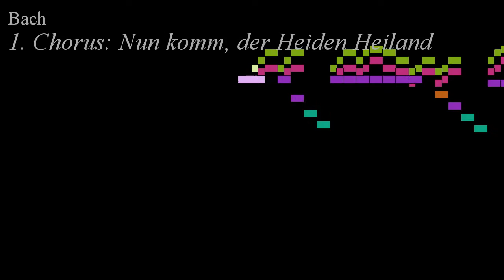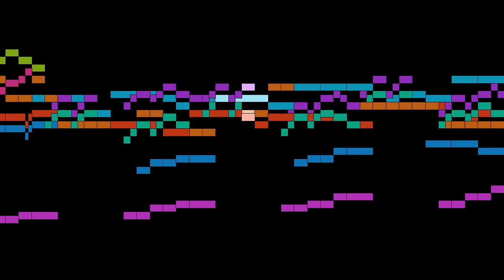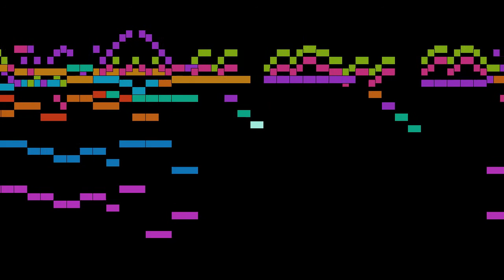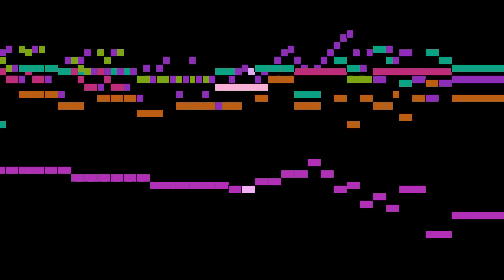Bach - 1. Chorus: Nun komm, der Heiden Heiland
An animated score of "1. Chorus: Nun komm, der Heiden Heiland", from Nun komm, der Heiden Heiland, BWV 62, by Bach.